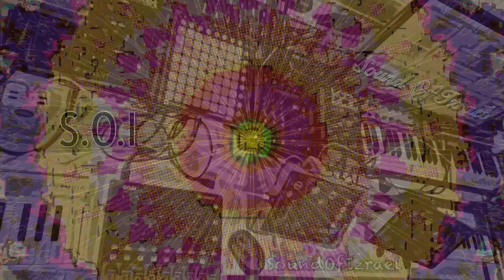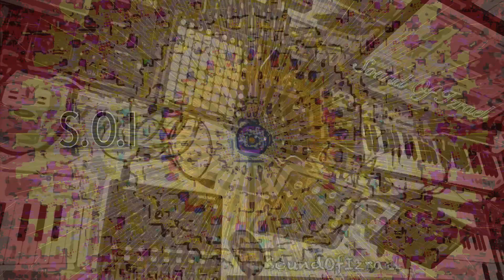Sound Of Izrael - Samples from your future Dreams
it took some time...but I did it...
110 Bpm Deep set.
My first live set made with 2 ipads and Arturia Microfreak...
recorder to p.c via audio mixer.
ipad 6 Gen and ipad Air4.

both ipads running Aum

apps used:

Synths/Drums:
Drambo
GR 16
Zeeon
Synthmaster one
TAL U NO LX
Pipa
Alpha
Lorentz/Merssene/Kronecker/Lagrange
KQ Dixie
Poison 202
Mela
Aparillo

Fx:
Fac alteza/Bandit
Eventide Blackhole/Crystals
Fab filter proq2/Saturn 2
Dubstation
Beatformer
Tb reverb
Yukawa
AU3FX:Dub
Effectrix
Bleass Delay/Shimmer/Compressor

Midi sequncers:
Atom Piano roll
Cykle
Rozeta suite
Riffer
Drambo